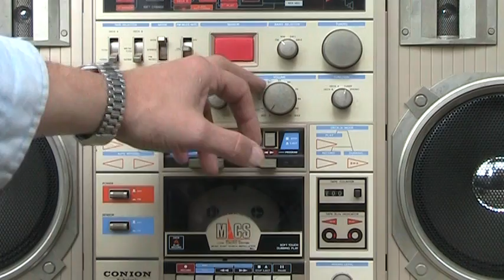Conion TC-999 Technisonic Sensor Alarm Sound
Just in case you have never hears this sounding off before in this Conion TC-999 Technisonic Sensor Alarm Sound